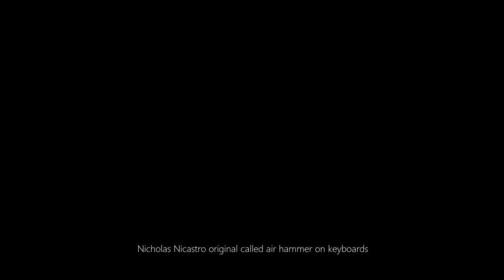Nicholas Nicastro original called air hammer on keyboards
Some of this stuff is classical space rock, cool